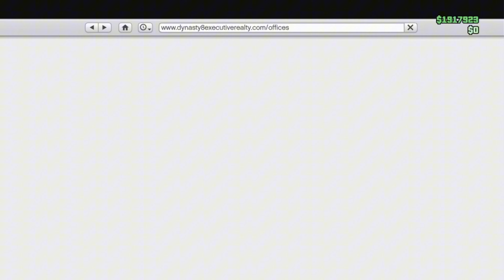GTA 5 Online Car To Car Merge Glitch After Patch 1.69 for ps4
gta benny's merge, gta benny's merge glitch, gta
benny's merge glitch ps4, gta benny's merge glitch solo, gta benny's merge glitch easy, gta bennys merge
glitch, gta benny's merge glitch 1.56, gta 5 benny's